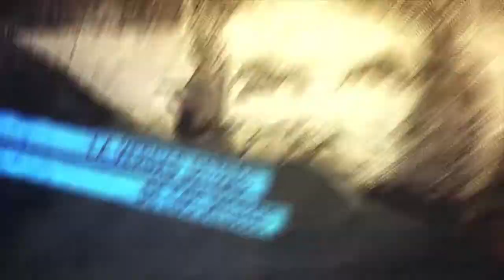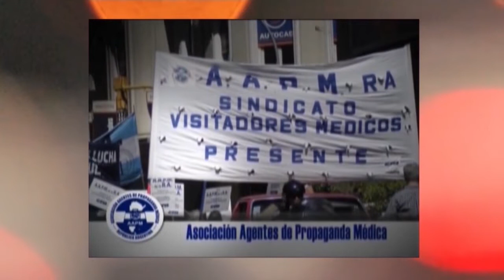La ofensiva del feminismo popular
Programa de Resumen Latinoamericano TV donde entrevista a Belèn  Rozas sobre los desafìos del feminismo popular.